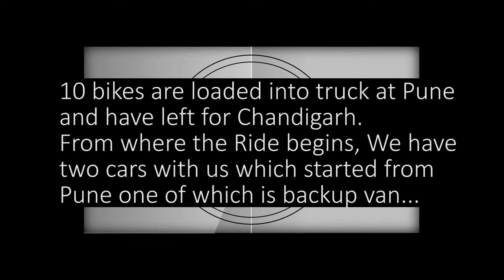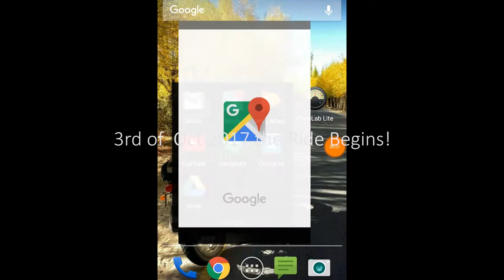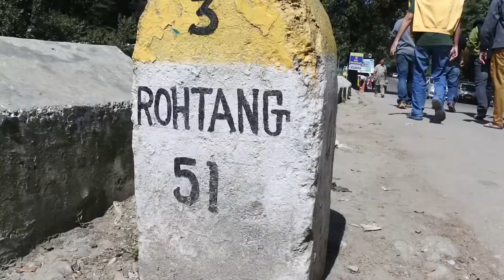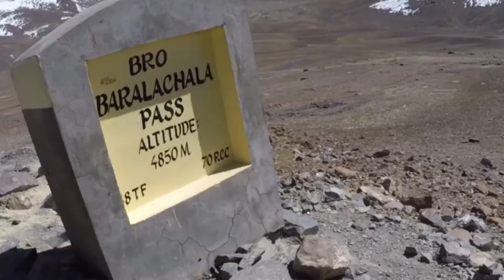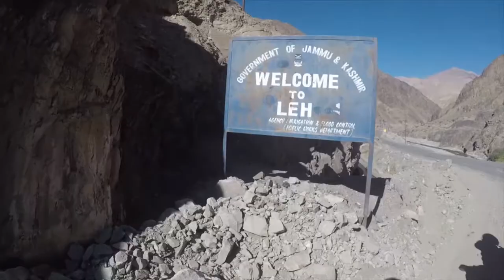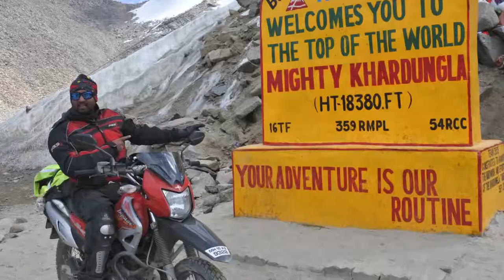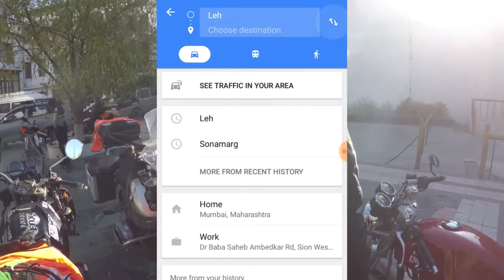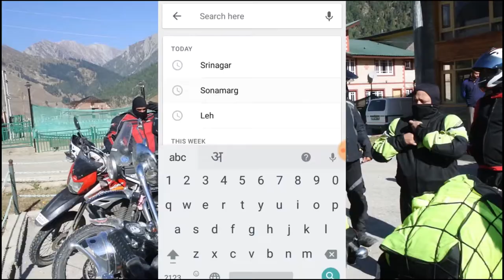Ladakh 2017 Full Film